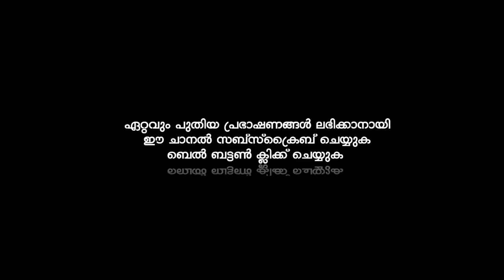പിശാചിൽ നിന്നും രക്ഷനേടാൻ 5 വഴികൾ | Ibrahim Khaleel Hudavi | islamic speech